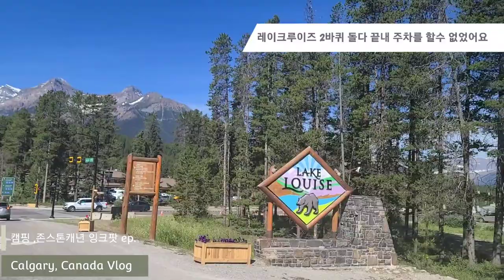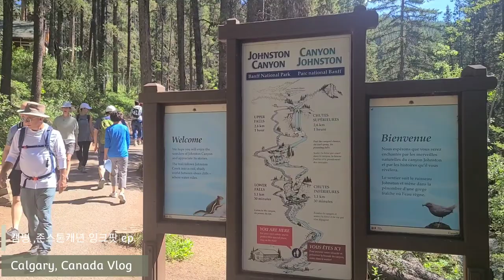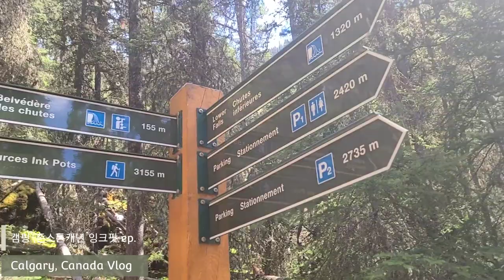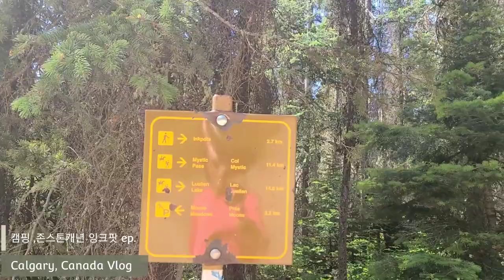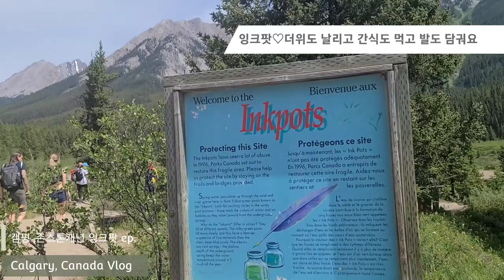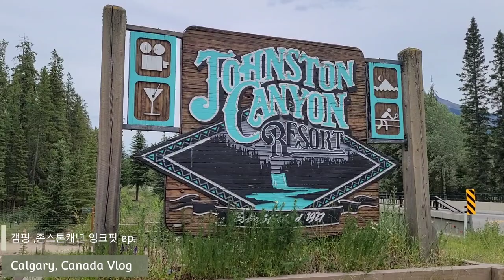캠핑브이로그 존스턴캐년 Johnston Canyon 하이킹 잉크팟 InkPots Hike via Johnston Canyon in Banff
밴프에서 하이킹 트레일중 가장 인기있는 코스로 존스턴캐년 트레일을 따라 걷다가 고개를 들어 하늘을 보시면 꽤 협곡의 깊이가 깊다는 걸 알수있고 높은 나무가 빼곡하게 들어찬 협곡에 흐르는 폭포소리를 들으며 어퍼폭포까지 유명한 트레일코스입니다.
뒤로 약 3km를  더 오르면 잉크팟Inkpots을 볼수 있습니다. 평원위 멋진 로키의 최고 절경을 볼수있고 신비로운 마치 잉크를 풀어놓은듯한 물빛속 버블을 볼수 있는 자연의 신비를 체험할수 있는 곳입니다.
늘 건강하시고 행복한 하루하루 되세요!